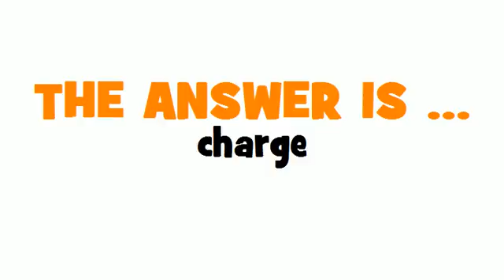ITALIAN TRANSLATION QUIZ = accusa